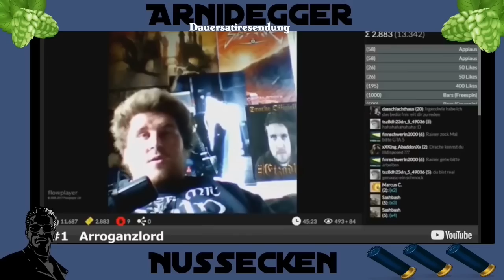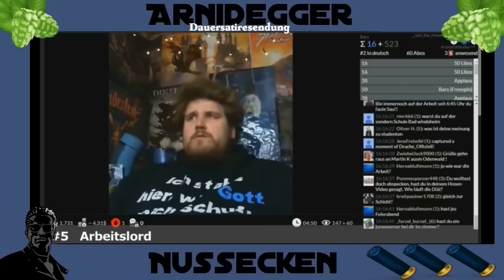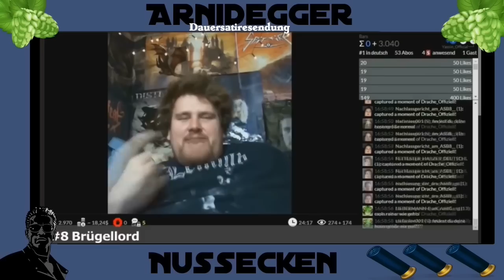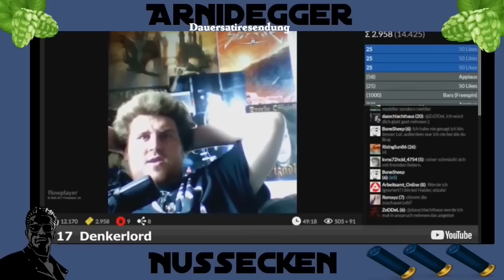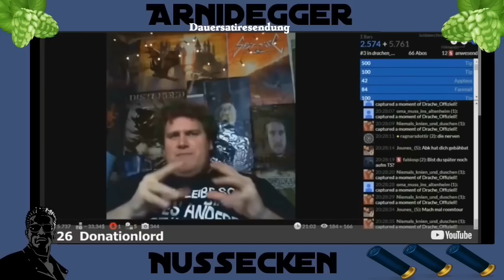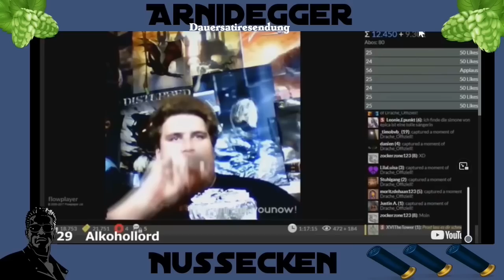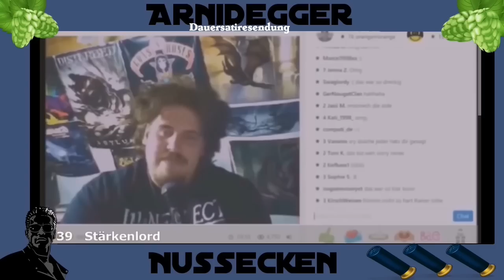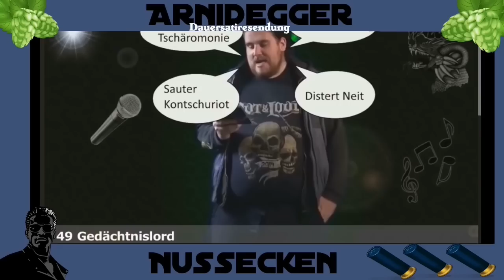Drachenlord 50 Widersprüche und LÜLÜ! Herr Mahlzahn und Arnidegger reaction